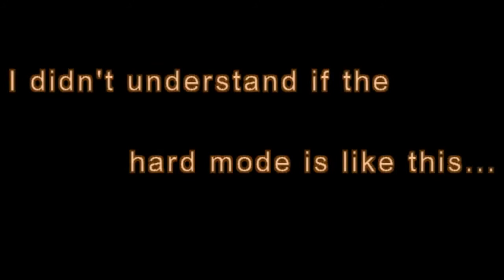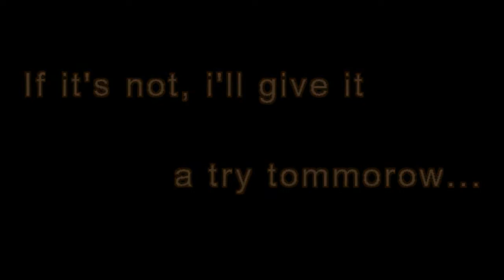June Challenge: Bottles / Paper Roll 10 cuts in 5 secs (first try)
Hey guys! My first attempts to the June's challenges, double with empty bottles and newspaper roll 5 secs horizontals. First i tried the double empty bottles challenge and the hard mode of it, wich by the way I don't know if i did right, if i don't please let me know and i'll try it tommorow ok Jeremy? Then i did the newspaper roll challenge, 5 secs horizontals. I managed to do 10 cuts. It was my first attempt and i could had done one or two more cuts, but i stopped cause i was affraid to cut the peg, so i believe i can do way better! At least i cutted a piece in every strike, only in one of them i didn't cut a whole piece, but i did cut the roll. That's the hardest part of this challenge for me, to cut a whole piece of the roll in every single strike. It's too fast, so you have to be super accurate to use the roll nicely (cutting even pieces) and to don't strike only air... That's it, hope you enjoy it! I'll give it another try tommorow! Tks for watching! Peace!!!